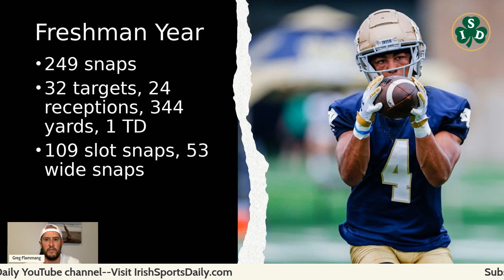2022 Notre Dame Receiver Lorenzo Styles Season Expectations